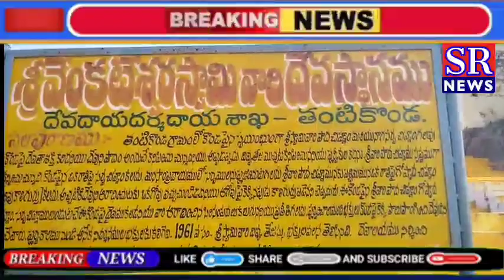January 24, 2023